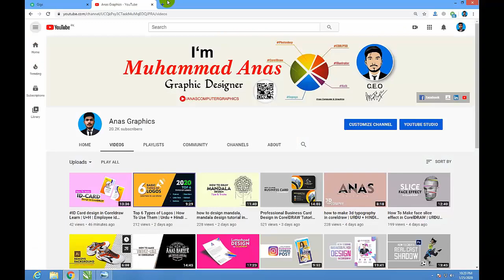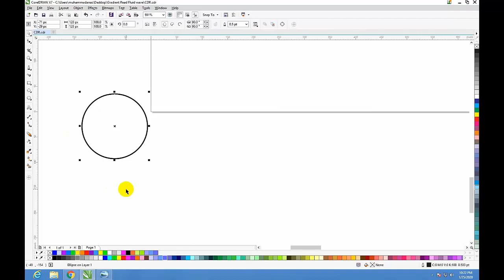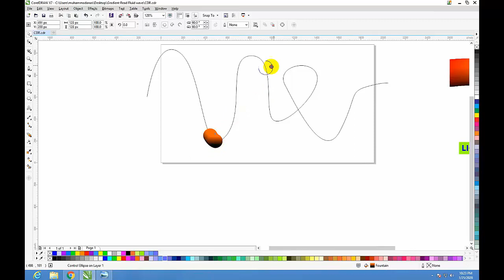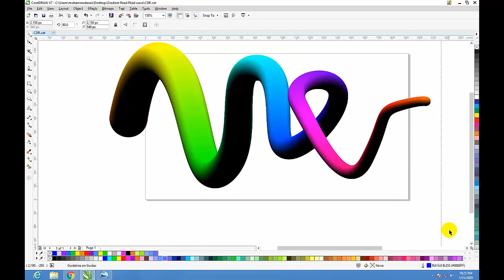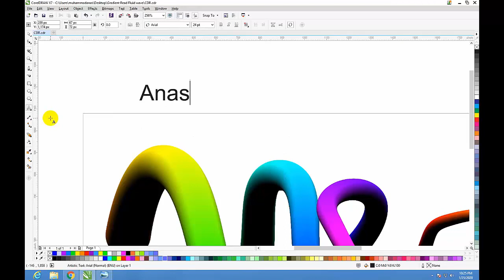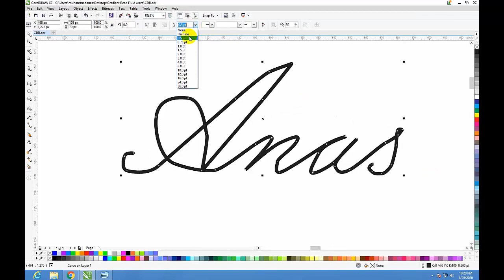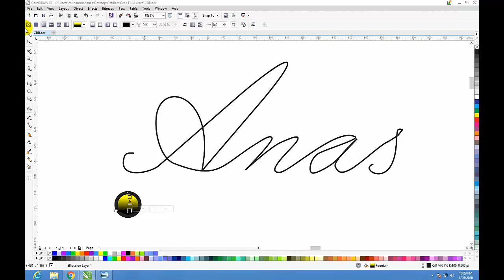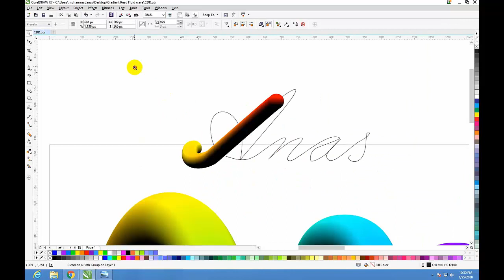coreldraw tips and tricks in urdu/hindi | by @AnasGraphics | 2020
coreldraw tips and tricks in urdu/hindi | by @AnasGraphics

                       Thanks For Read This Description
Anas Computer & Graphics,Muhammad Anas,Graphic Designer,CorelDraw,Adobe Photoshop,Adobe Illustrator